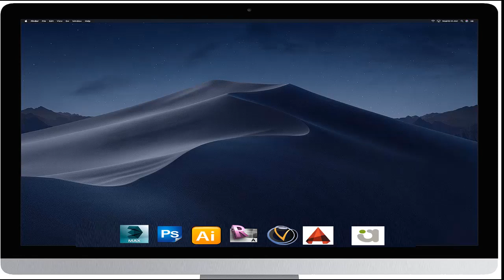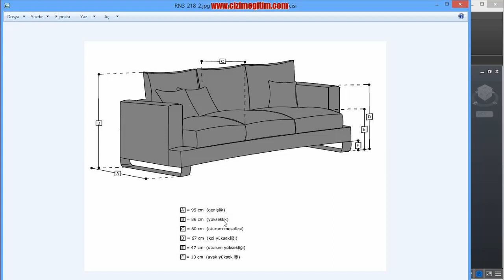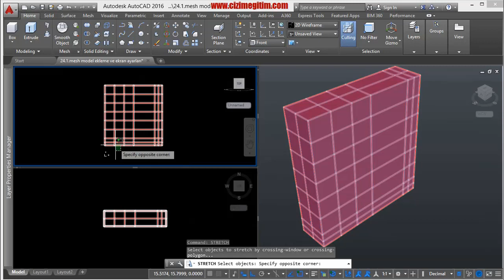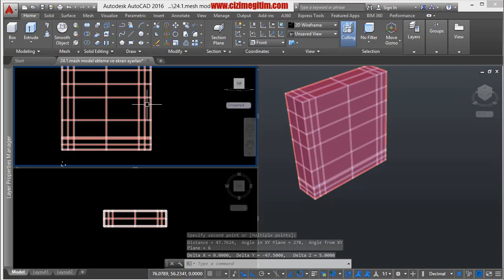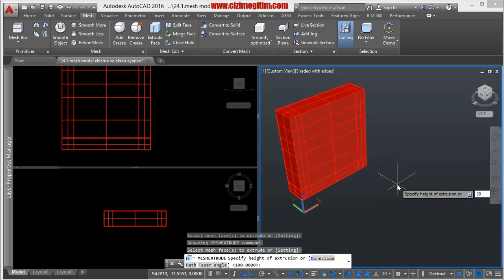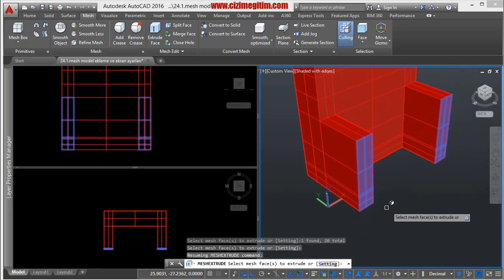AutoCAD Mesh Modelleme ile Koltuk Modellemesi-2.DERS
AutoCAD Mesh Modelleme ile Koltuk Modellemesinin nasıl yapılacağını anlatıyoruz. Ayrıca AutoCAD  Mesh Modelleme Komutlarını öğreneceksiniz.